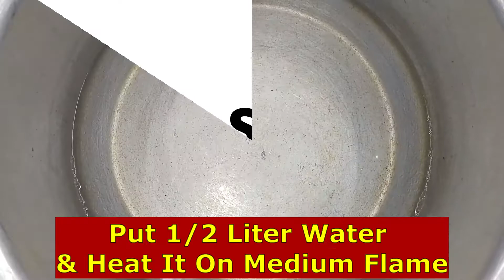Sarson Ka Saag Recipe By MnM | Traditional Village Style | Saag Banane Ka Tarika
In this video, we are going to make TRADITIONAL SARSON KA SAAG with super simple, easy tips and tricks